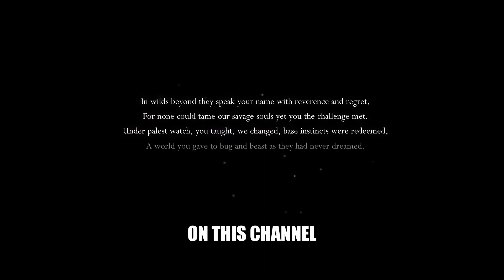The Beginning Of A Beautiful Journey (Hollow Knight)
Hello, unfortunate viewer who stumbled upon my video. This is my first proper video so just bear with me, I know it's terrible, but hopefully as time goes on my content will improve.